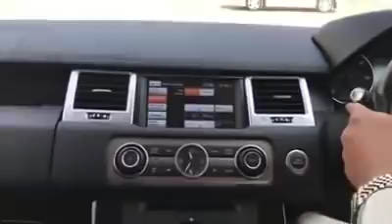LONDON TO PAKISTAN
Range Rover Shipping from London to Pakistan,

If you like to help and Support please click on are about page.